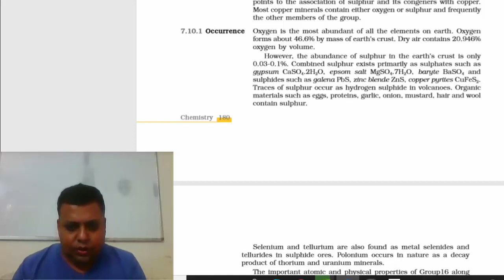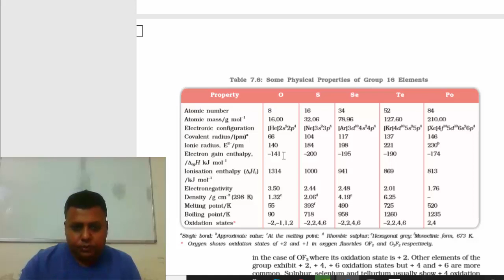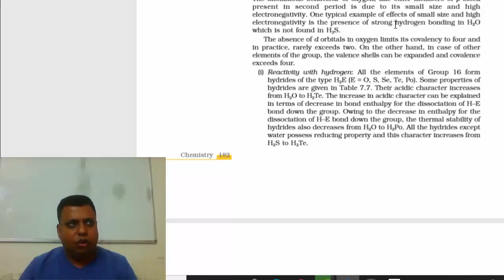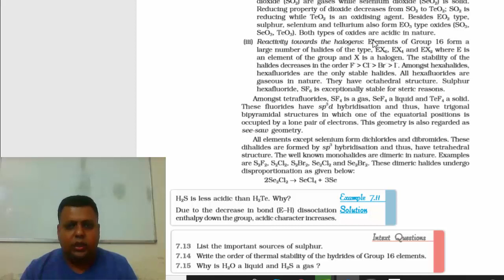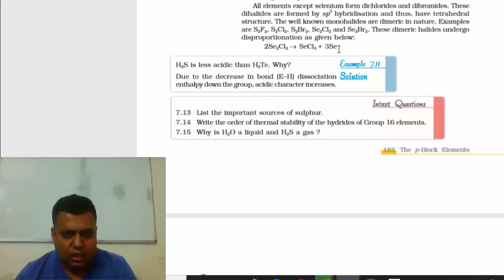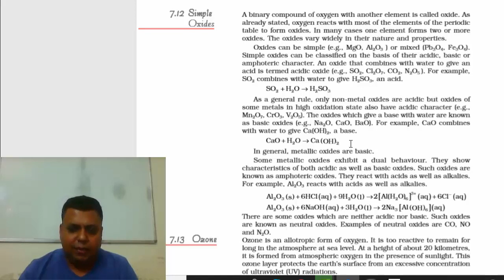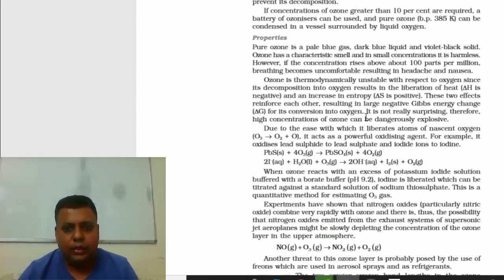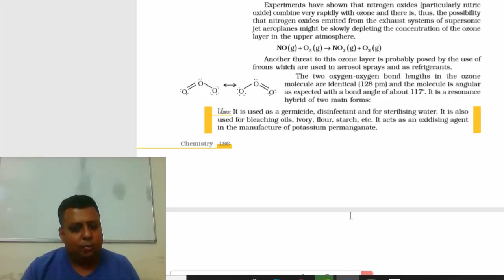Class xii chem p block part 3 oxygen family class